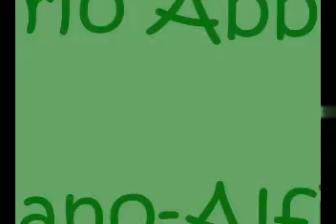Senza Guapparia - Mario Abbate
Pisano - Alfieri 1955